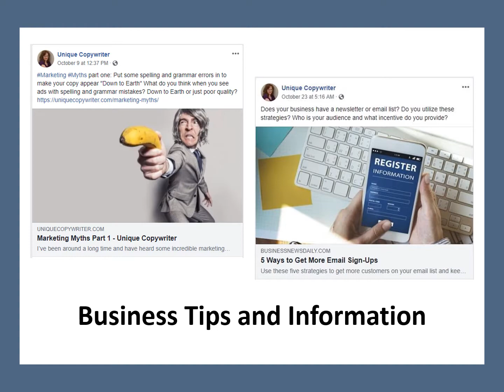Why You Need to "Like" Unique Copywriter on Facebook!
If you're a small business owner, you need to "like" us on Facebook!